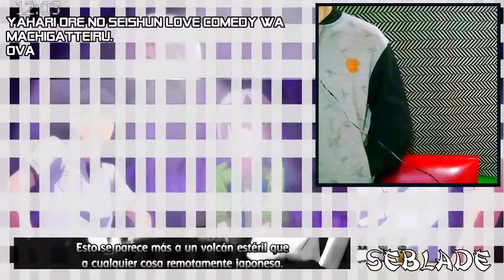¿Con quién te 𝗖𝗔𝗦𝗔𝗥𝗜́𝗔𝗦? y ¿A quién 𝗖𝗔𝗦𝗔𝗥𝗜́𝗔𝗦? - OREGAIRU OVA REACCIÓN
＿人人人人人人人人人人人人＿
￣ＹＹＹＹＹＹＹＹＹＹＹＹ￣

　　　　　　　 /,. -‐'⌒￣⌒ｰ-､　＼　　　 ＼
　　 　 　 　 /':.:.:.:.:.:.:.:.:.:.:|.:.:.:.:.:.:.:＼　ヽ:　/_／
　　　　 　 /.:.:.:.:.:/:.:.:.:,:.:.:|:.:.:ヽ.:.:.:.:.:.',　} /:.:.|
　　　　　 l{:.:.:.:|:.l:.:.:.:/l/'ハ:､.:.:ヽ.:.:.:.:} .{::.:.:.:.:l
　　　　　 ﾊ:.:.:.|:|:.／/ ノ ‐ヾ＼_|l.:.:.:i　}::.:.:.:.:.',
　　　　　　 ヽ:.:.{. ,×××､      ,×××､ ﾉ.;./ /::.::.::.:.:.:.',
　　　　　　　　ヽゝ　 ､ 　　　　　ｿ!※}::.::.::.::.:.:.
　　　　　　　　　{ ｀ヽ、 _ﾌ　／ｲ　 /‐､_:.:.:.:.:.:.
　　f＾)＾)＾)＾)＾)＾)＾)＾)＾)＾)「-､_,{※}　ｒ′ヽ:.:.:.:.
　ｒ''⊇、                         　ｌ|ヽ_/　 } t′　　',:.:.:.
　{　=='､    COMENTA　  ｌ|!;r'!※{ ｔ′　　　',:.:.:
　ﾊ,,_う　　Y DALE A       ｌ l||;;l}.　 {,ｺ 　 　　　!:.
_{'V|ｌ　　     LIKE             ｌ||;;;{※.},ｺ　　　　　 !、
ゞ　|l　　       NYA～         ｌ|.l;;{　　},ｺ　　　　　　}
＼,,|ｌ　　　O MUERE　   l| L{.※{,ｺ　　　　　 /|
　　|ｌ＿＿＿＿＿＿＿＿ l|,rn}　 },ｺ＼　　 ／　〉